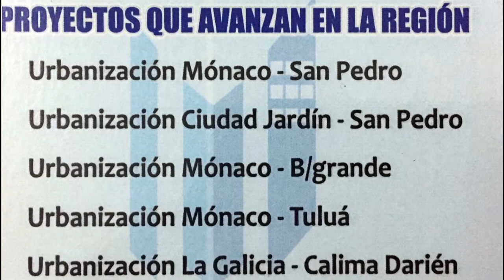Suena La Campana en CNC Tuluá